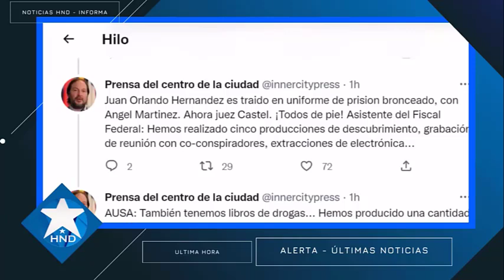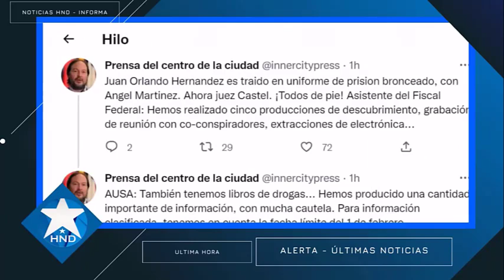Noticias Honduras 10 de mayo 2023, Ultimas Noticias Honduras 10 de mayo 2023, HONDURAS HOY